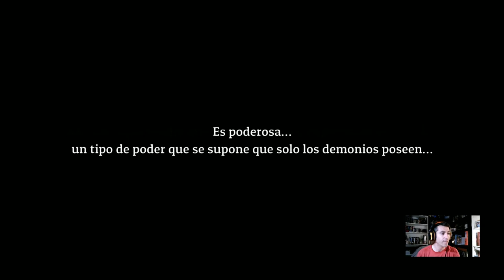PRIMERAS IMPRESIONES | LOST CASTLE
Hoy
DONACION

PC
►Caja: Z3 PLUS WHITE ATX MID TOWER PC CASE
►PROCESADOR: Intel i5 6500k
►RAM: GENÉRICA 8GB
►PLACA: GIGABYTE Z170-HD3P-CF
►SSD: Kingston 120gb
►HDD: WD 1TB
►FUENTE: CORSAIR 1000W MODULAR
►GPU: NVIDIA GeForce GTX 960